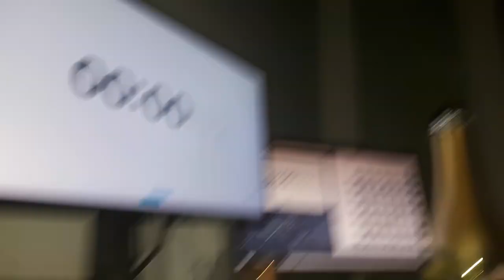Mashup 111 coming soon! #2023